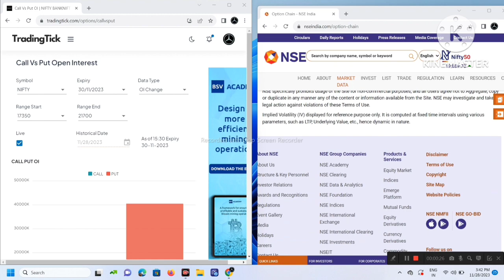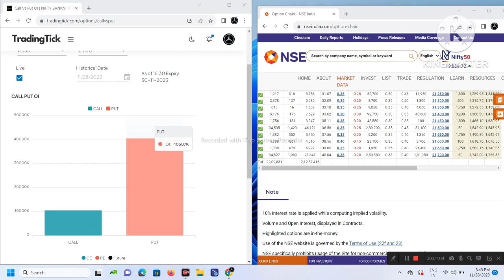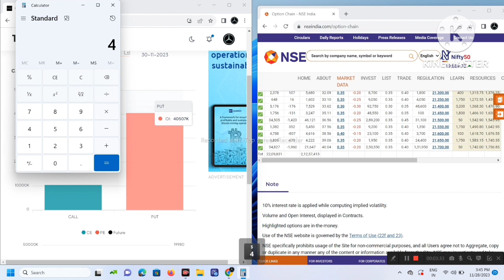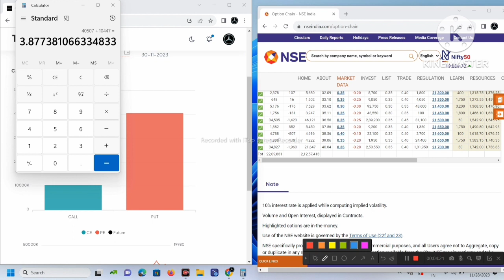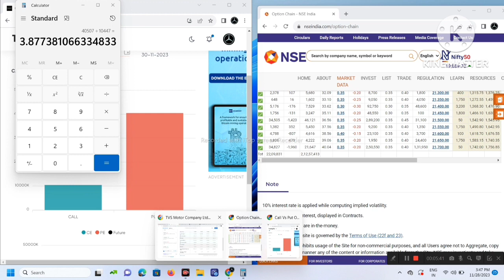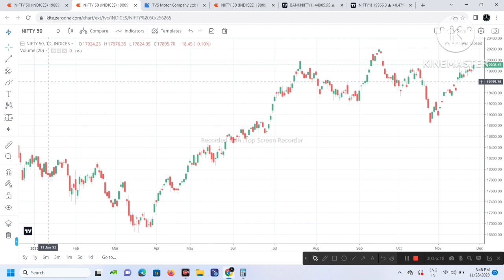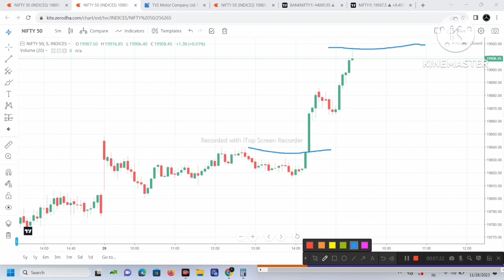Option analysis kaise kare?? ऑप्शन चैन को कैसे समझे?ऑप्शन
Option analysis kaise kare?? ऑप्शन चैन को कैसे समझे!! put or call data se PCR कैसे निकालें?ऑप्शन
# option chain analysis kaise kare
option video

This video's summary

option ko analised kaise kare
option data ko comparison kaise kare
put our call open interest data ko multiply karke PCR data nikale taki market ka actual trand pata chale
PCR data se current market ka trand pata kare

Tradingtick option chain

X
Description
option trading strategy
BankNifty strategy for beginner
Intraday BankNifty strategy for beginners
beginner BankNifty strategy
BankNifty strategy for option trading
option trading strategy BankNifty
BankNifty Intraday strategy for beginners
beginner option trading kaise kare
option trading se daily 1000 kaise kamaye
BankNifty Option Strategies for Beginners
BankNifty Best setup for beginners
BankNifty analysis
tomorrow BankNifty analysis
option strategy for beginners
Intraday trading BankNifty
stock Gyan

in this video is for educational and informational purp0ses
only and should not be considered as professional stock
market trading advice.Stocks, futures, and options trading
involve substantial risk of loss and may not be suitable for
every
investor. The valuation of futures, stocks, and options It is
essential not to engage in trading unless you fully
comprehend the nature of the transactions you enter into
and the extent of your exposure to potential loss. If you do
not fully understand these risks, it is imperative that you
seek independent advice from a qualified financial advisor.
Please be aware that all trading strategies are used at your
own risk.